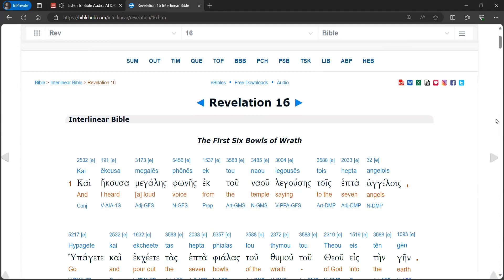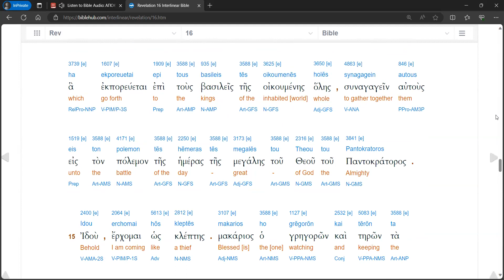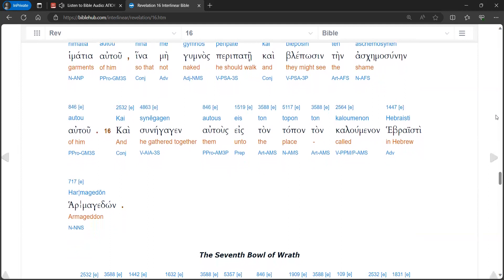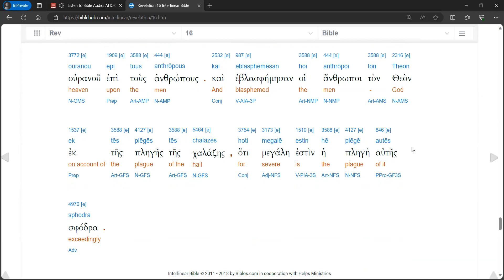Revelation 16 Audio Interlinear (Modern Pronunciation)